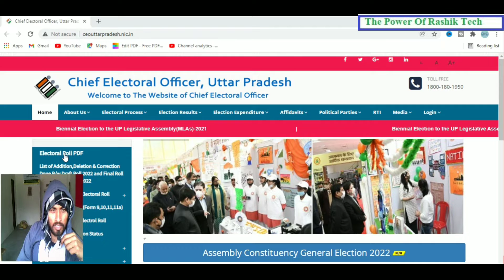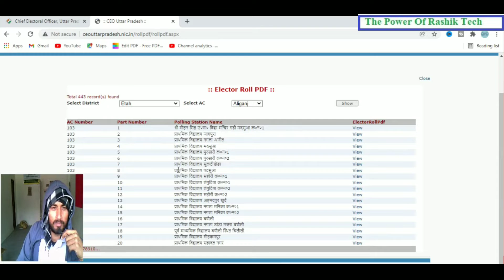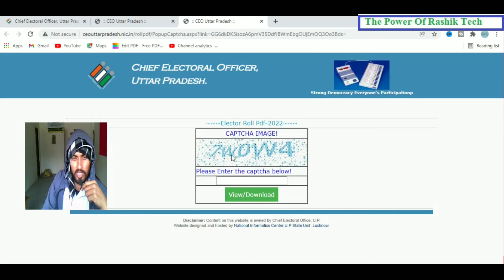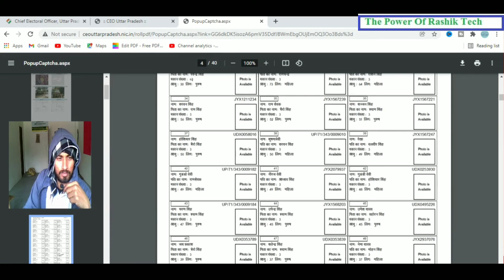How to download voter list-2022 | new voter list kaise download kare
Ranjeet singh

new voter list kaise download kare
voter list me apna nam kaise dekhe
voter list download kare
voter list kaise check kare